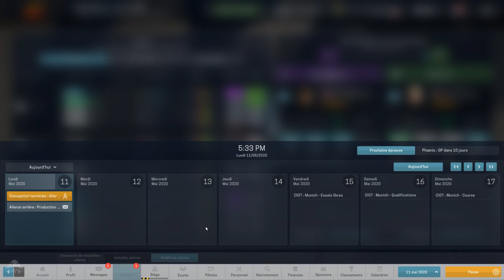[FR] Motorsport Manager - Jay's Racing - Saison 05 - GP Doha - Épisode 4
Motorsport Manager Gameplay FR 1080p HD

Bonjour à tous et bienvenu sur Motorsport Manager, jeu de gestion d'une écurie de course de voiture monoplace. Nous voici parti pour la Saison 05 de ce Let's Play qui sera notre deuxième saison dans le championnat d'Asie Pacifique !

|| LIENS ||

|| REMERCIEMENTS ||